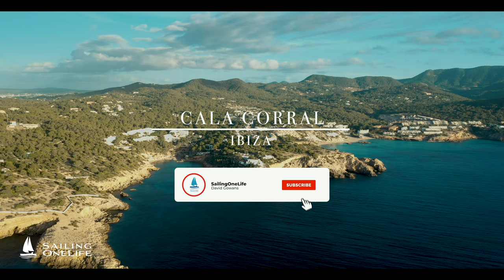Ibiza's smallest port - Cala Corral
Cala Corral is a small fishing bay on the west coast of Ibiza. The tiny bay has a cute port suitable for very small boats, and is surrounded by local fisherman huts in true Ibiza style.

is an exciting project by me, David Gowans in Ibiza 2021 to show viewers the amazing island and the most beautiful Ibiza beaches. One Life is the name of my sailing yacht and the website will provide lots of unique sailing information about the island.

This video was filmed and edited by Enrico Guerreschi. You can follow him on Instagram @enricoguerreschi

Licenced for use on YouTube via Artlist.